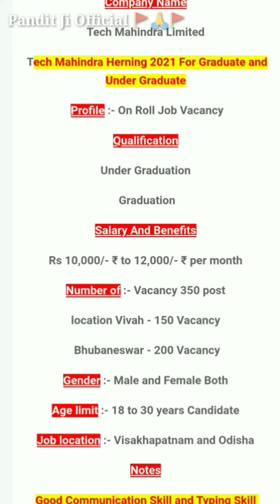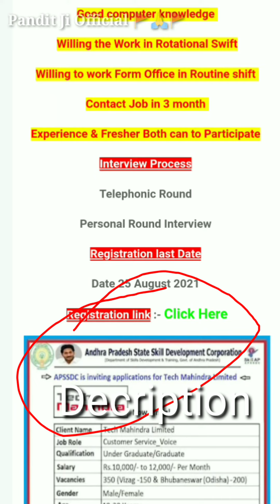Campus Placement Tech Mahindra Company Requirement Herning Online Apply Job Under Graduation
link apply Phonepe Refer And Earn 100 Rupye Per Referall...
Iti vacancy